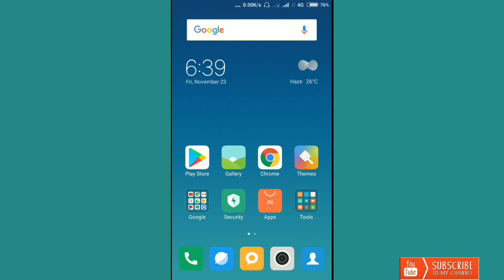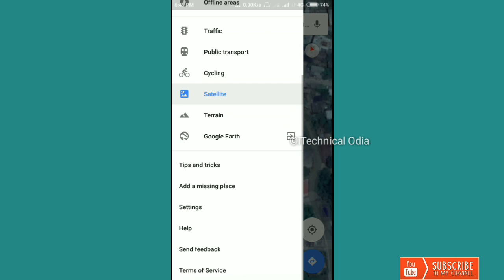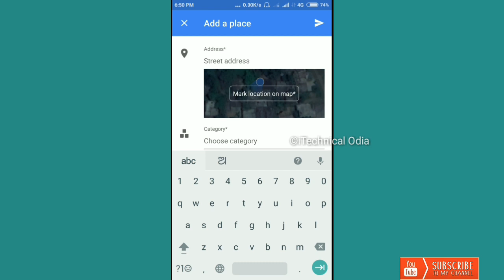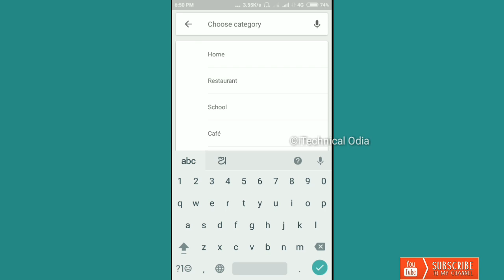Add your home on Google Maps in odia by i technical odia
Odia technical video
Odia tech itechnical

In this video i am going to show you how can you add your home on Google maps so please watch till the end

Nija ghara google re dekhantu kouthi achi,google map re nija ghara add karantu